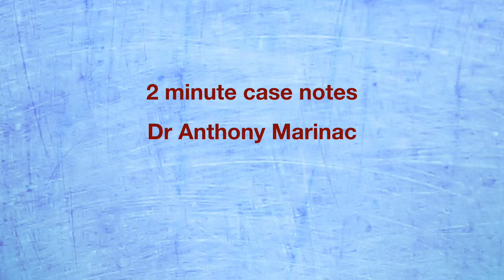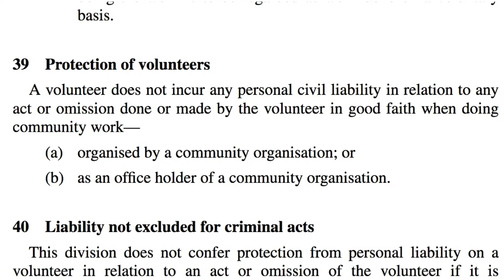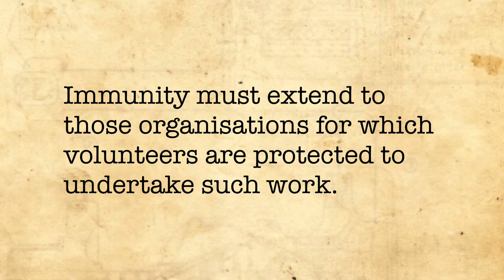Goodhue v VMR (Protection for community organisations)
This case considered whether the protection under negligence law for individuals volunteering for community organisations, extended to the whole organisation.  The court found that the organisation could not be vicariously liable - but this was a decision of a District court, in obiter, so watch this space ...

Studying negligence law? Check out my video "Negligence Law in Two Hours" for a whole undergrad course compressed into two hours!